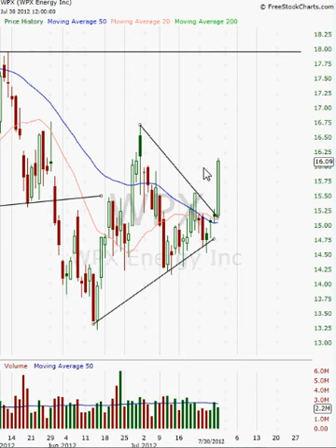7-30-12 WPX Energy May Head Higher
I anticipate WPX to continue to head higher due to the rising price in natural gas. The positive chart formation that has resulted from the break above the pennant formation makes for a good momentum play in the stock.